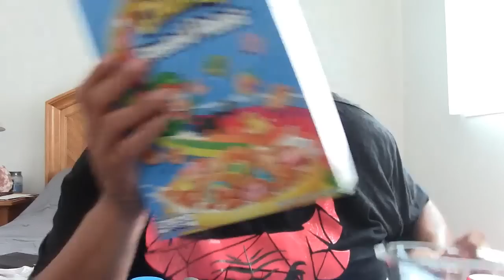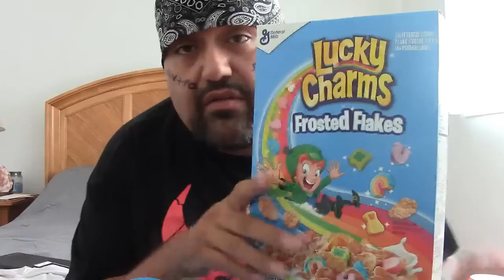I FOUGHT BIGFOOT! | PART 1 | CEREAL MUKBANG